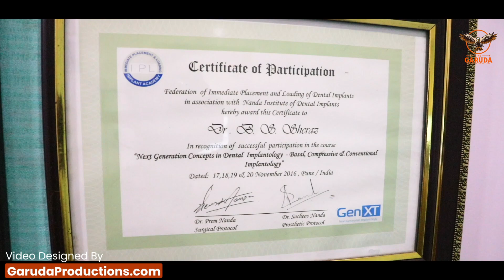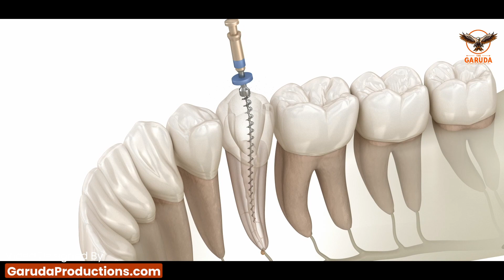Dental Hospital Ad Film || Garuda Productions || Garuda Ad Agency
Looking for a dental hospital ad film? Look no further than Garuda Productions! Our team of advertising professionals are dedicated to creating vibrant, engaging ad films for your Business that will help you reach your marketing goals.

From concept to completion, our team will work with you to create a professional ad films that exactly meets your needs. We know that you want a film that is visually appealing, engaging and tailored to your specific marketing goals. Trust the experts at Garuda Productions to help you reach your marketing goals with a ad film!

Hello,
    We are team of GarudaProductions Pvt.Ltd.
Are you looking for Promotional Videos or Social Media Creatives For Your Website | Startup | Company | Event Promo | Google App Promos or Any other.
You are in the right place. We are professional Video Makers With 5 Years of Experience in Video Ad FIlm Making & Graphic Designing & Website Design !! Here's what you'll get from us
★ Logo Design, 3d Logo, Intro Video
★ Professional Video Ads,2d Animation Explainer Ads
★ Background music + sound + Voice Over
★ Concept Live Ads & Theater Films, Promos you will get all kind of video ad films
★ Final output in HD Quality & Any Format
★Photography, Wedding Films, Event Shoots

GarudaProductions - One Stop Solution For All Your Branding Needs.